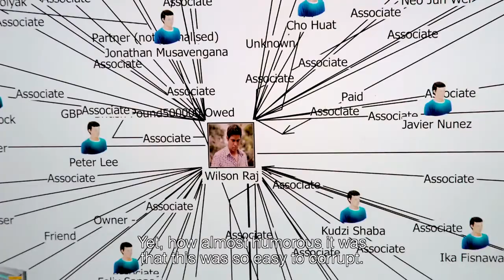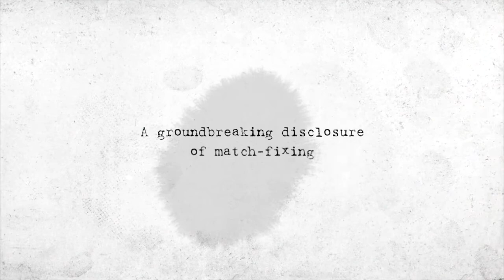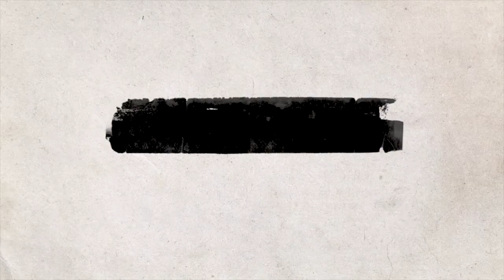Fixed - Trailer | Directed by Karel van den Berg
A friendly football match between Bahrein and Togo in 2010, turns out to be rigged, as the team representing Togo is a fake team set up by international gamblers. The bad guys turn out to be victims, the good guy is revealed as the international gambling criminal while the top crooks stay out of sight, since they have the power to determine who'll be convicted. A revealing peek into a hidden world.

Karel van den Berg is a very experienced journalist, scenario writer, director and trainer. He has been involved as director in many television documentary’s at national broadcasting companies for example KRO/NCRV, NOS and Eén Vandaag. Next to this Karel is specialized in journalistic creativity. He provides training, workshops, lectures (over 3.000 journalists and students so far, home and abroad) and advice on journalistic ideation and innovation: how to harvest more and better new journalistic ideas, for stories and angles and ways of telling them; several academies, universities and editorial staff; print, broadcast as well as online news media.